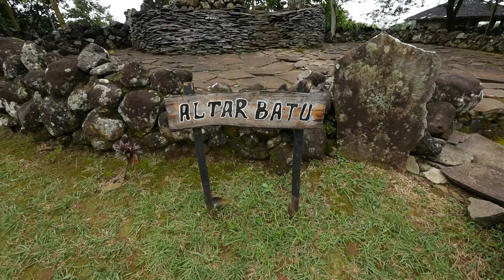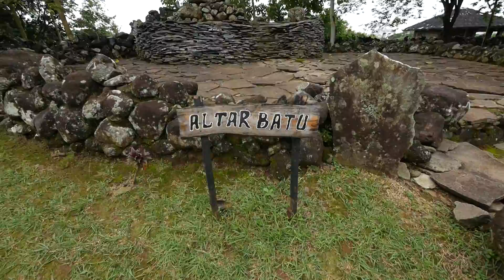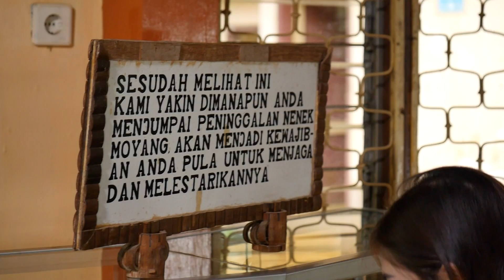Warisan Indonesia Zaman Purba Di Cipari | Rekomendasi Solusi TV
Berbicara warisan budaya Indonesia tentu tidak akan ada habis-habisnya. Demikian juga dengan petualangan tim kami yang berhasil menelusuri peradaban jaman purba di Indonesia. Hmmm seperti apa keseruannya Indonesia Jaman Purba? Saksikan petualangan Unik Solusi TV hanya di Rekomendasi Solusi.

Solusi TV yang MENAYANGKAN KISAH NYATA dan PETUALANGAN UNIK, tidak hanya tayang di Youtube, namun juga beberapa TV Swasta Nasional seperti:

1. MNC TV Setiap Hari Sabtu Pukul 01.00 WIB
2. SCTV Setiap Hari Selasa Pukul 01.30 WIB (Setelah Liputan 6 Malam)

Selain dapat menyaksikan kisah nyata dari kami, dan menghubungi kami di berbagai Social Media kami, Sahabat juga bisa CURHAT mengenai apapun masalah yang Sahabat hadapi! Ya! Sahabat dapat menghubungi kami di SAHABAT 24, dengan nomor telepon atau SMS di bawah ini:
TELP : 1500 224 (NOMOR INI KHUSUS MENERIMA TELEPON SAJA)

Bahkan jika Sahabat merasa terinspirasi dengan tayangan kami, maka, Sahabat bisa Share di akun media Social Sahabat, Seperti Facebook, & Twitter. Terima Kasih Sahabat! Tetap Semangat di dalam Tuhan!